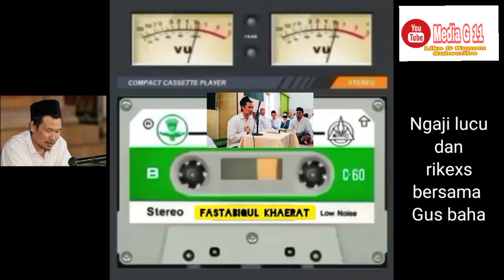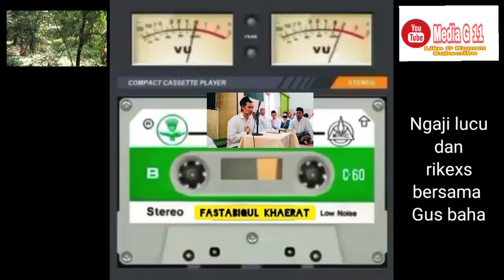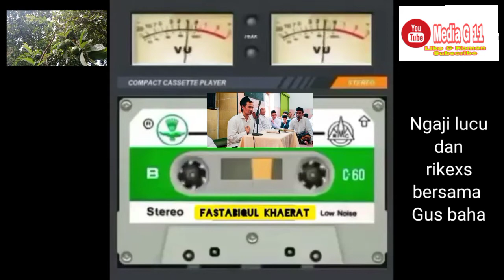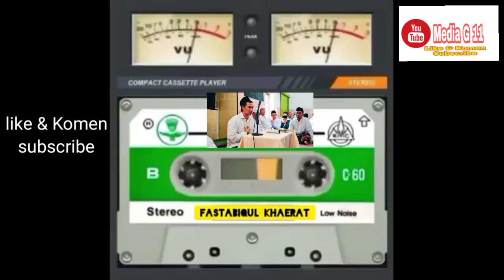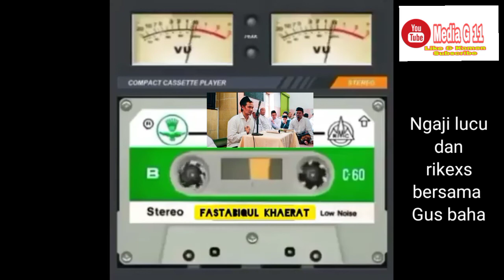ngaji lucu dan Rileks|| Gus Baha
ngaji lucu dan Rileks Gus Baha, sampai tertawa terpikal pikal.
ngaji rileks Gus Baha Kyai kampung yang alim dan wawasan internasional,
bikin hati tenang dan nyaman, ayem tentram bersama Gus Baha.